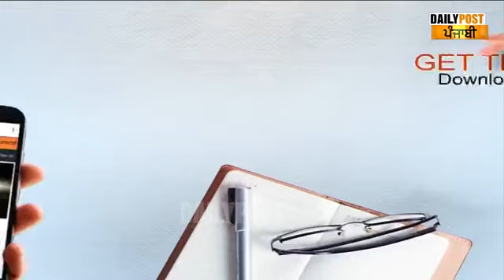ਕਰਫਿਊ ਚ ਹਰਸਿਮਰਤ ਬਾਦਲ ਤੋਂ ਸਿੱਖੋ ਘਰ ਬੈਠੇ ਮਾਸਕ ਬਣਾਉਨਾ